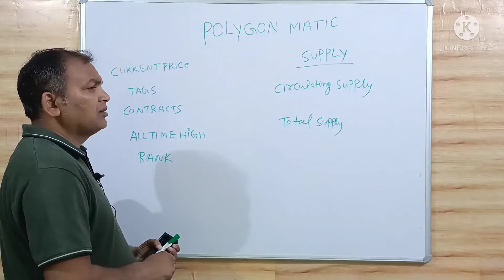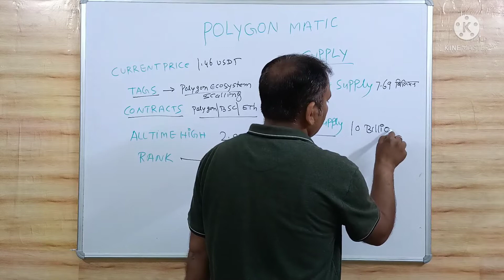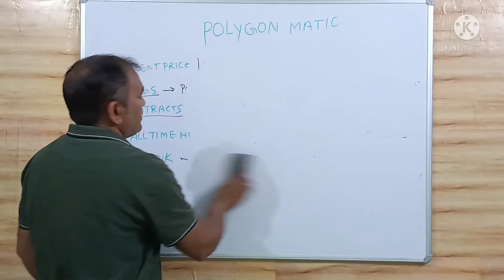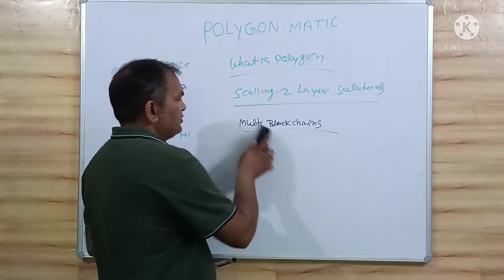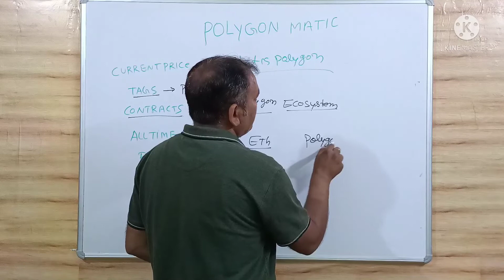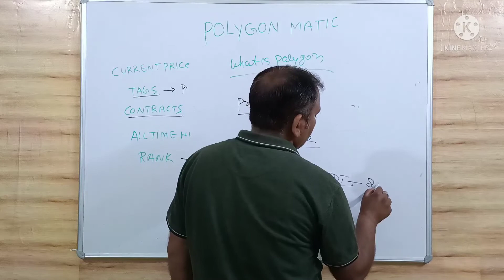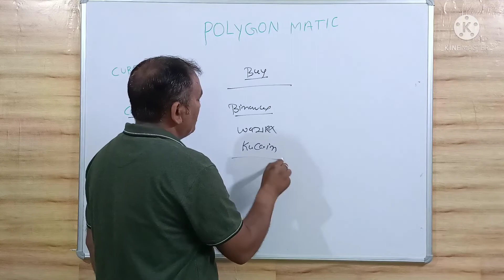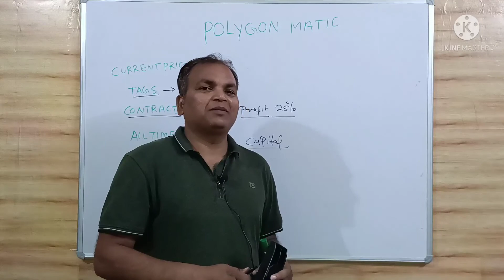Polygon matic,polygon matic price,matic,matic coin,matic token,matic update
Matic analysis,polygon blockchain,polygon ecosystem,polygon SDk , matic price in 2022,

,Cryptocurrency,Online earnings,Crypto me invest kase ,How we make crodepati,Cryptocurrency se crodepati kase bane,Cryptocurrency me invest kase kare,Cryptocurrency news,Cryptocurrency for begainers,Investment in crypto,Crypto market,Crypto market bullish,invest in cryptocurrency in india,invest in crypto,invest in cryptocurrency for beginners,invest in crypto india,Deva pihu technical